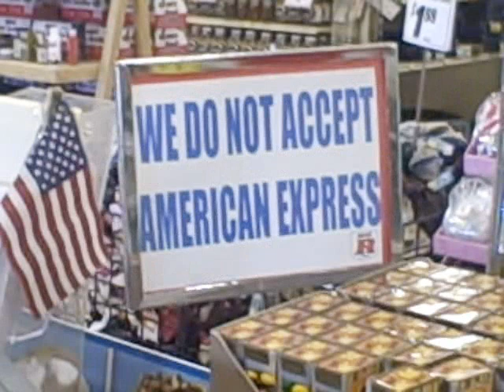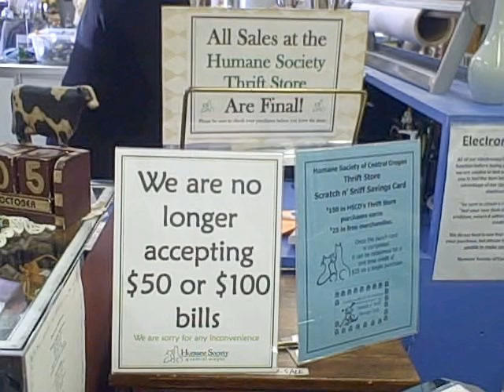CIELITO LINDO , grupo nacional , con guitarras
Recorded in Mexico on 78  , video of vacation in the U.S.A. with U.S.A. restrictions on spending . A free dumb country  ?